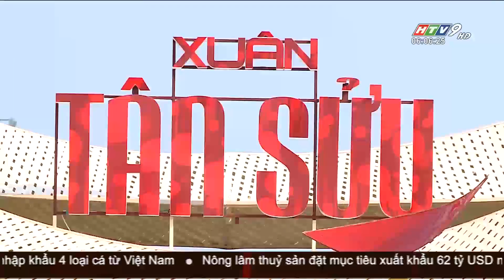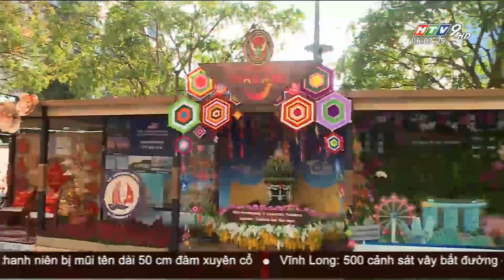ĐƯỜNG HOA NGUYỄN HUỆ TẾT TÂN SỬU 2021: HỘI TỤ BẢN SẮC, HƯỚNG TỚI TƯƠNG LAI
Hai sự kiện mà người dân Thành phố và cả nước rất mong chờ mỗi dịp Tết Nguyên đán là Đường sách và Đường hoa sẽ mở cửa phục vụ khách tham quan vào 8 giờ sáng ngày 10/2 (29 tháng Chạp). Khách tham quan sẽ phải tuân thủ nghiêm các quy định phòng dịch.
[Nguồn: HTV]